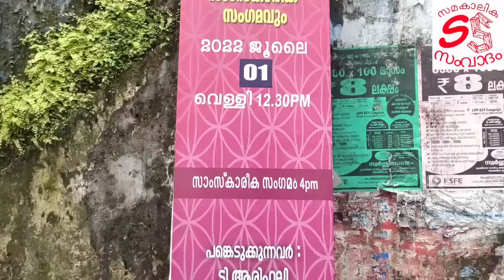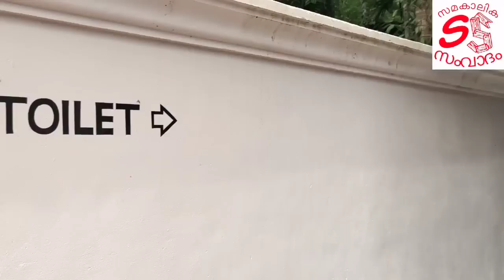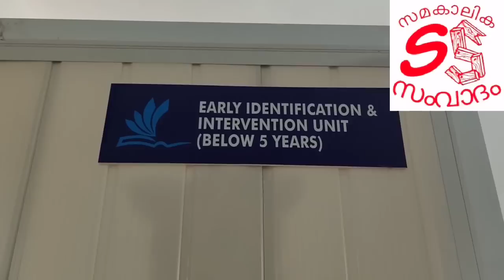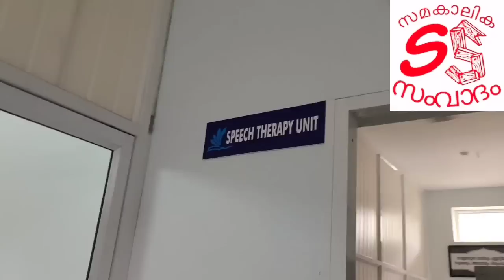ഫുട്‌ബോൾ ടർഫ് ഒരുക്കി വിവാദമായ പാനൂർ മസ്ജിദുർറഹ്മ : നമുക്കൊന്നു കാണാം